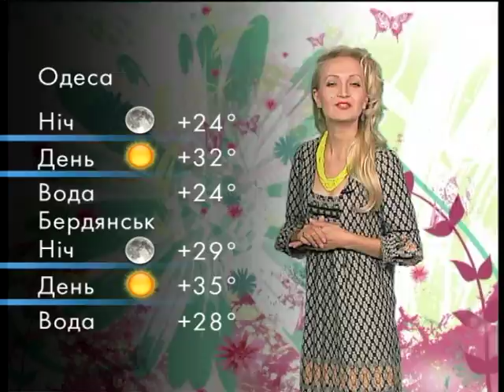погода на 9 августа 2017, Днепр, область и моря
Прогноз от Тани Запари